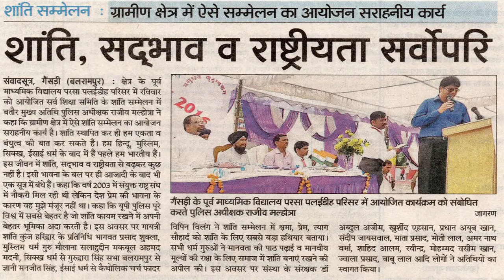SHAHID ALAM,TILAWAT, ,TULSIPUR, PARSA ,PLYHDI, MAHA SHANTI SAMMELAN 2017, ON 10th SEP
SHAHID ALAM,ILAWAT